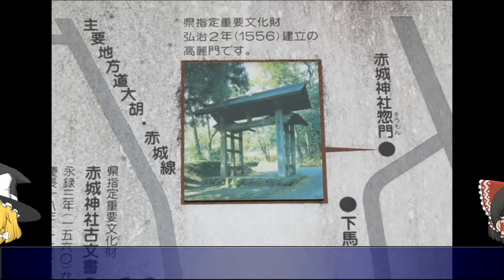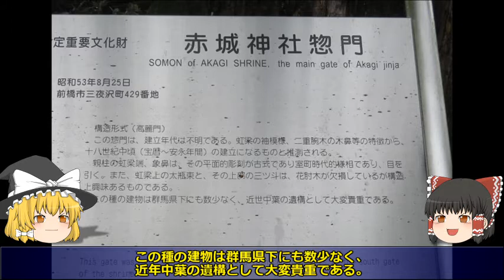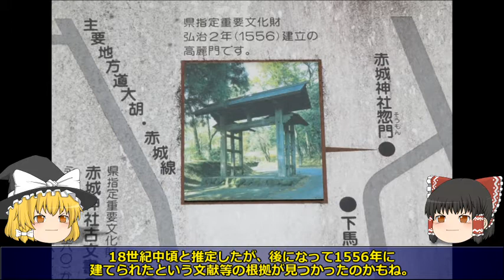【ゆっくり解説】群馬県前橋市 県指定重要文化財-赤城神社惣門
群馬県の史跡・文化財の解説動画です。